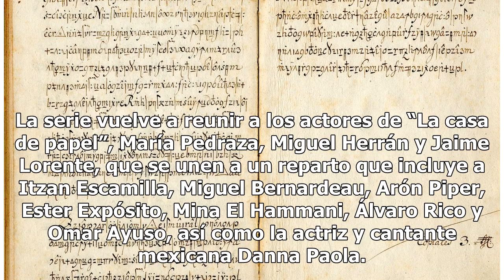Lanzan nuevo tráiler de la serie española “Élite” - El Diario de Yucatán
México (Notimex).- La plataforma Netflix lanzó un nuevo tráiler de la serie española “Élite“, que muestra dramas adolescentes, la lucha entre clases, las relaciones, el amor y un asesinato que resolver. En el avance de dos minutos se aprecian escenas del colegio “Las Encinas”, el más exclusivo del p...